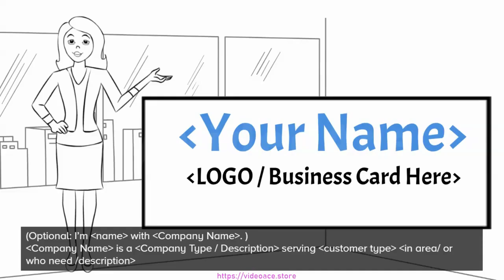B&W Whiteboard - Elevator Pitch